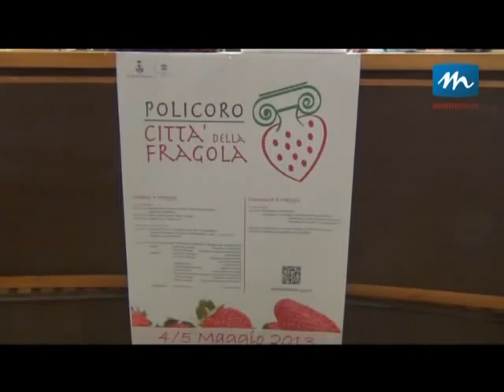fragola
E' stata presentata a Policoro (Mt) la manifestazione Città della Fragola, che si terrà nella città jonica il prossimo 4 e 5 maggio (Piazza Heraclea).
Nell'intervento video il direttore generale di Planitalia, Carmela Suriano.

Servizio di Ketty Monzo - EmmenewsTV.